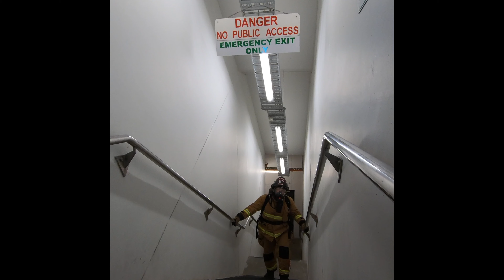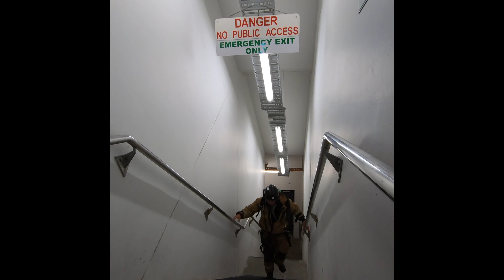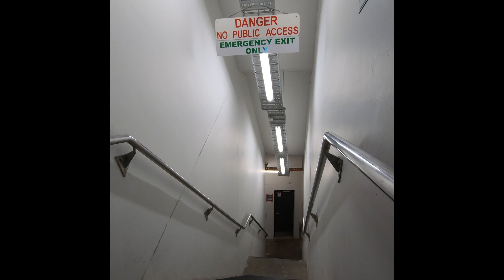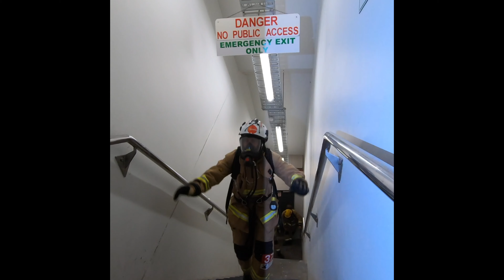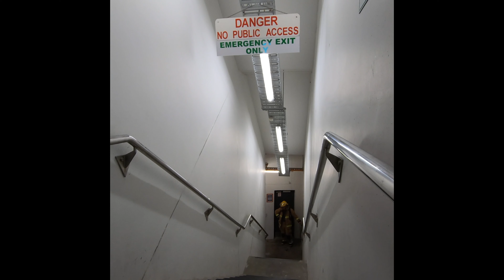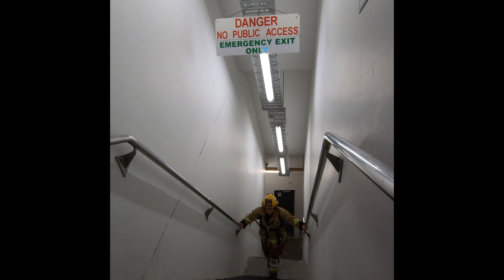2020 firefighters sky tower stair climb challenge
GoPro video from level 50